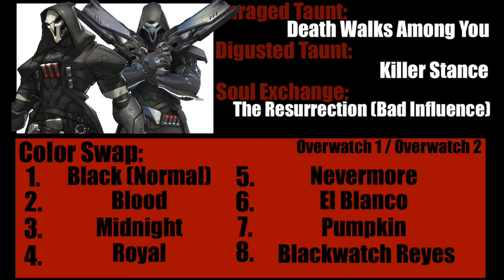Full Gear Reckoning - Reaper